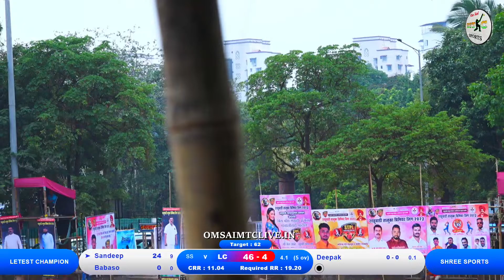LETEST CHAMPION VS SHREE SPORTS MATCH AT,|| शाहुवाडी तालुका प्रीमिअर लिग २०२३